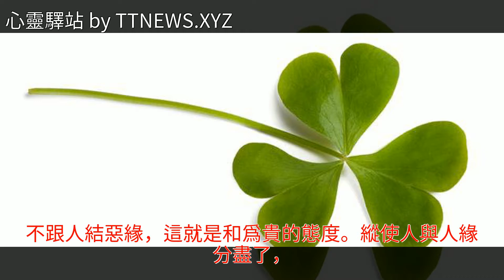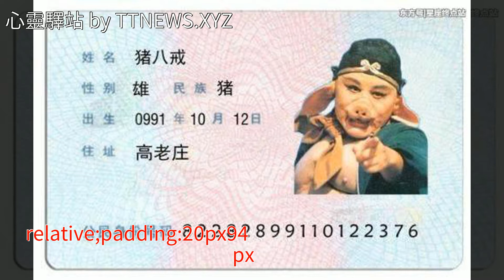判斷一個人是不是你生命的貴人，就看這三點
判斷一個人是不是你生命的貴人，就看這三點判斷一個人是不是你生命的貴人，就看這三點朱熹 美文